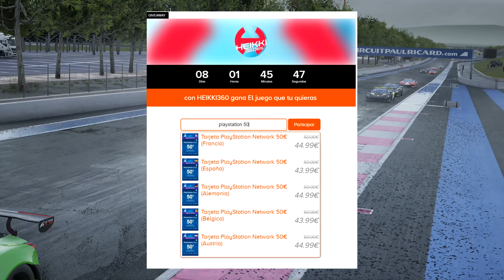Assetto Corsa Competizione NO es Gran Turismo, iRacing, Forza, Project CARS o el primer Assetto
- ¿Quieres un cockpit como el mío, un NWS Life? ¿Guantes para correr? Todo eso y mucho más para disfrutar del simracing

- Tarjeta gráfica Gigabyte Nvidia GeForce RTX 2080 Ti
- RAM Crucial Ballistix 3200 MHz DDR4 16

ACCESORIOS STREAMING

VOLANTE